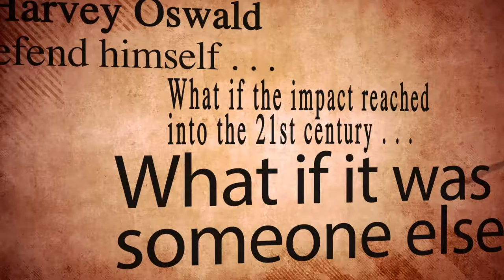View From The Sixth Floor : An Oswald Tale by Elizabeth Horton Newton